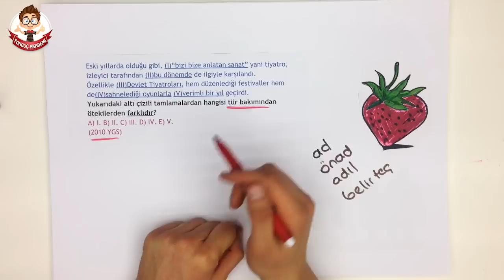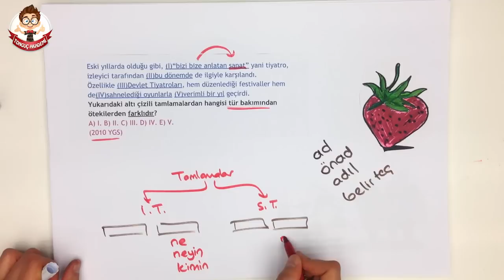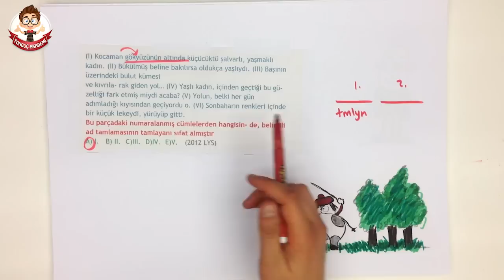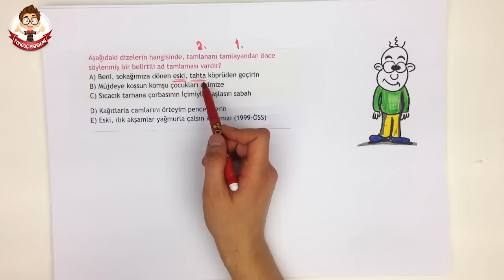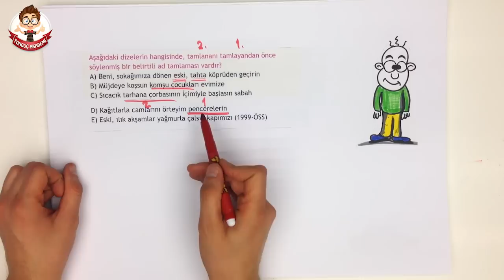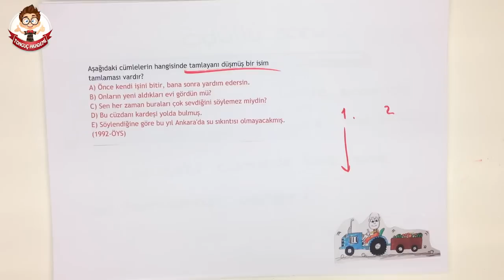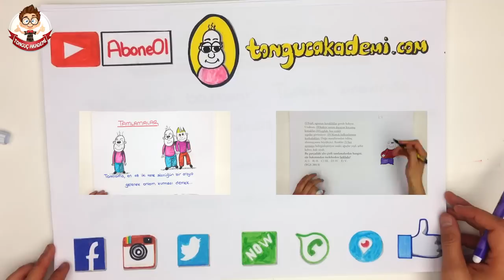İSİM SORU ÇÖZÜMÜ | YGS KAMPI '16 Türkçe #13